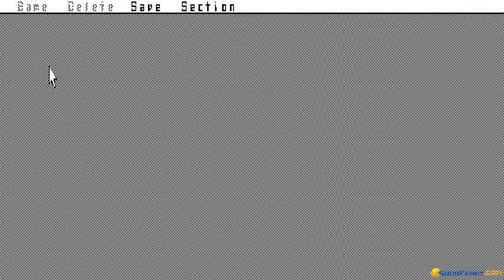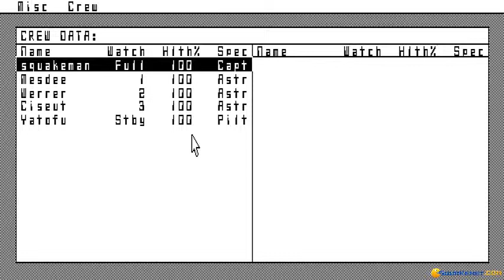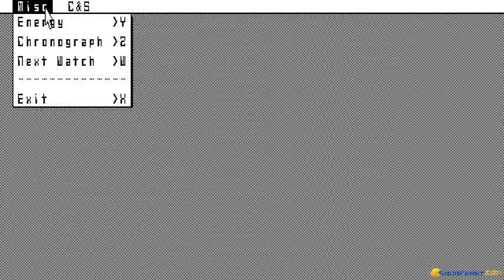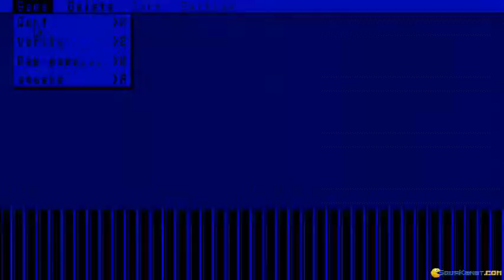Universe 2 gameplay (PC Game, 1986)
Gameplay for Universe 2, Dos PC game produced by Omnitrend Software in 1986
Exploring the interface in this complex science fiction strategy game.